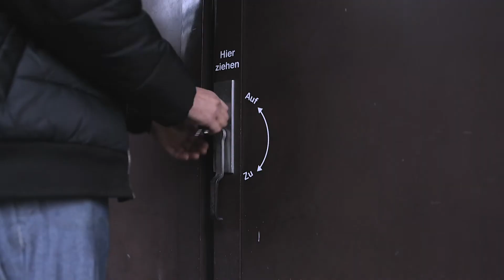Creating Art - Making Of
This is the "Making Of" the beautifully handcrafted Sculptures by Damian Ledergerber. Handmade in Brügg, Switzerland.